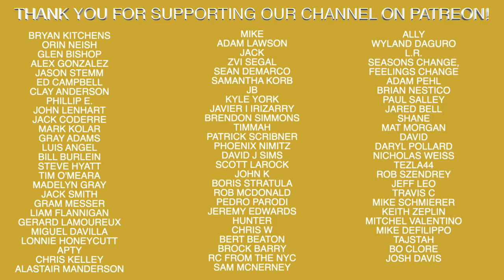Diving On An MLB Field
Recommended Nutritional Products:

EAS 100% Pure Whey Protein Powder
Optimum Nutrition Micronized Creatine Monohydrate Powder

The Inner Game of Tennis: The Mental Side of Peak Performance
Peak: Secrets from the New Science of Expertise
Grit: The Power of Passion and Perseverance